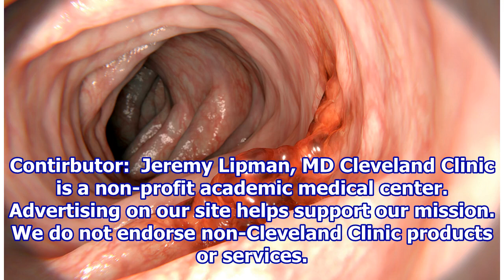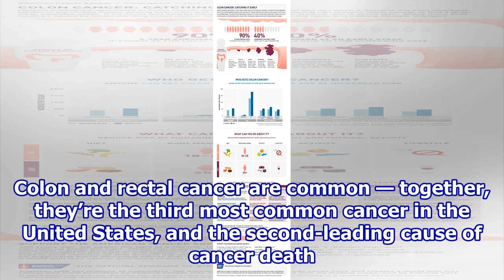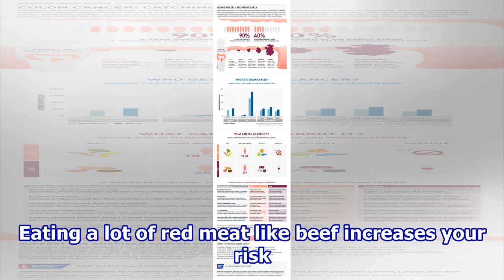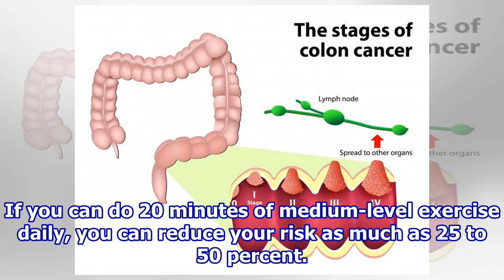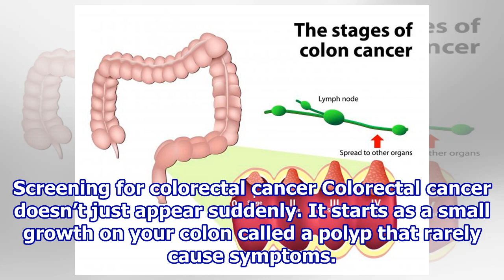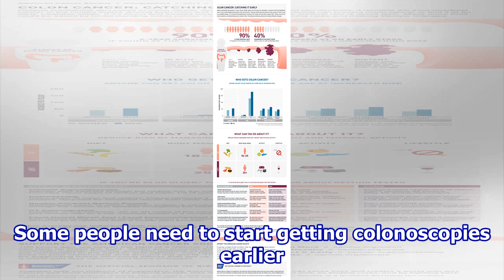What You Can Do to Catch Colon Cancer Early